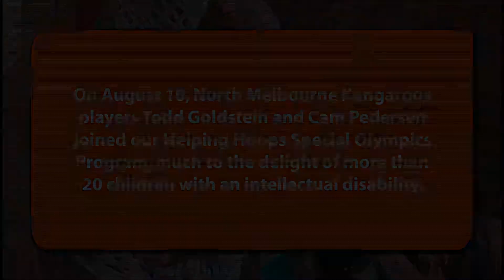North Melbourne Kangaroos Visit Helping Hoops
On August 10, we were lucky enough to have two very special guests from the North Melbourne football club. Young-gun ruckman Todd Goldstein and versatile rookie Cam Pedersen joined our Helping Hoops Special Olympics Northern Program, much to the delight of more than 20 children with an intellectual disability.